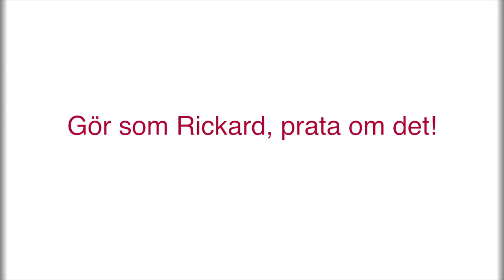Rickard Sjöberg pratar om organdonation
Rickard Sjöberg är en MOD ambassadör. Här delar han med sig av sina tankar om organdonation. Sprid gärna filmen, gilla den, dela den, kommentera den, men viktigast av allt- säg JA till organdonation eftersom det räddar liv.

MOD- Mer organdonation är en organisation som vill minska transplantationsköerna i Sverige. MOD vill att alla som behöver en transplantation skall få det i tid utan onödigt lidande. Ambitionen är att starta en rörelse kring frågan för att öka kunskapen och förståelsen kring organdonation hos allmänheten, så att fler aktivt säger JA! till organdonation.

MOD - Mer organdonation, är ett nytt och långsiktigt initiativ för att öka tillgängligheten och möjliggöra att fler aktivt säger JA! till organdonation. Vi vill göra det på ett nytt och modernt sätt, som når ut på ett personligt och emotionellt plan. Till fler och nya målgrupper. MOD bildades för att på ett fristående, ungdomligt och entreprenörmässigt sätt komplettera det arbete som redan görs i frågan. Det är en ideell organisation som är partipolitiskt och religiöst obunden.